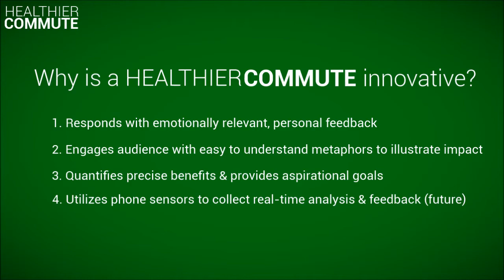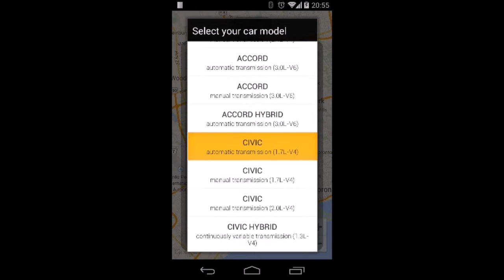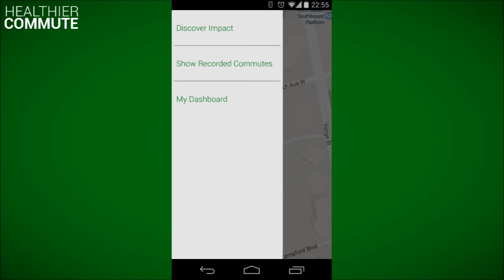A Healthier Commute - CODE2014 Video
A Healthier Commute is an Android app built in 48h for the 2014 CODE Hackathon.  Learn why A Healthier Commute is innovative in its mission to reduce road congestion by providing personalized feedback to the user.